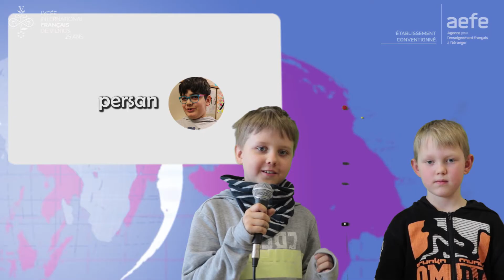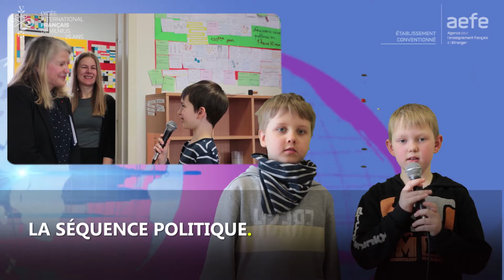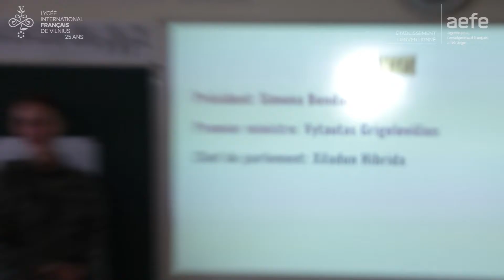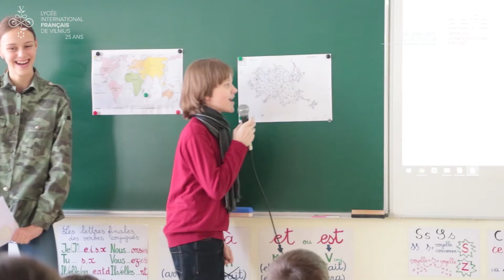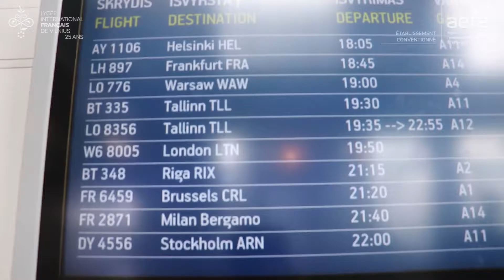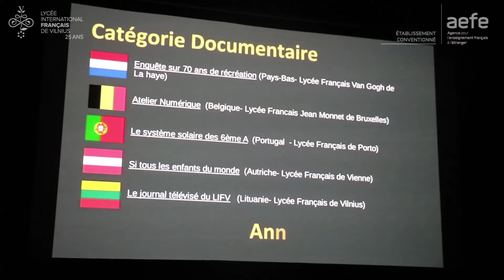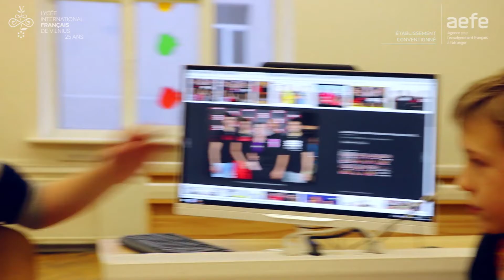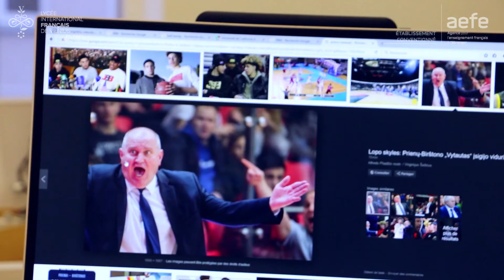Le JT du LIFV : édition du printemps 2018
L'atelier vidéo du LIFV est heureux de vous présenter la troisième édition de leur Journal TV. En ce printemps 2018, l'actualité est bien remplie.